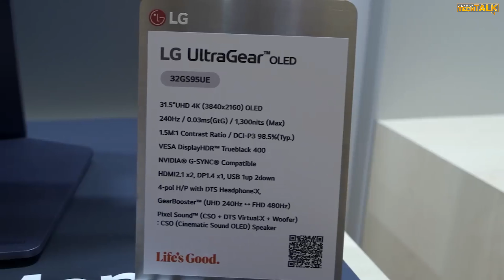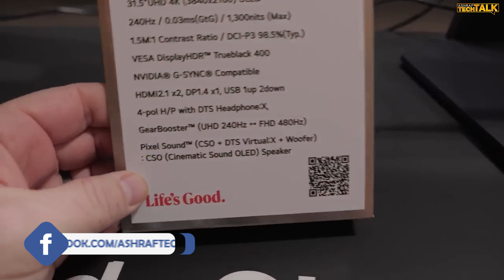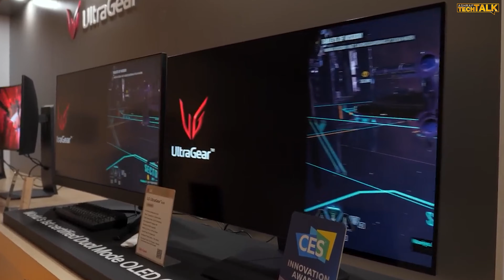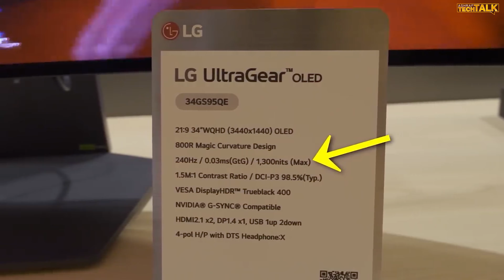🔥 أول شاشه اوليد للألعاب في العالم 480 هيرتز و 240 هيرتز | CES 2024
الكثير منا يبحث عن افضل مونيتور للالعاب 4k و فى هذا الفيديو ستتعرف علي أحدث و  افضل مونيتور للالعاب 4k اوليد بمعدل تحديث 480 هيرتز و 1300 نيتس تم الإعلان عنها فى معرض CES 2024